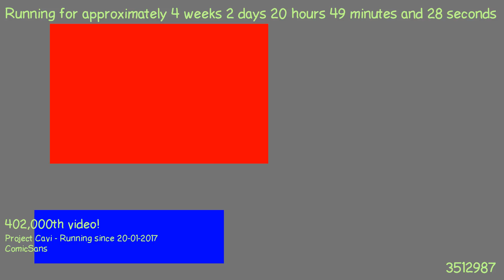1487616846 - Webdriver Cavi - T2